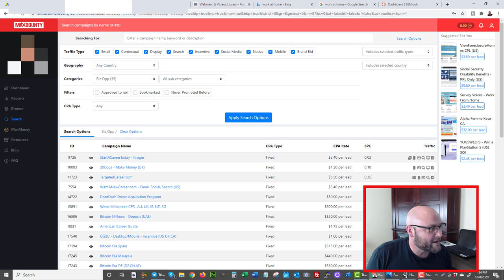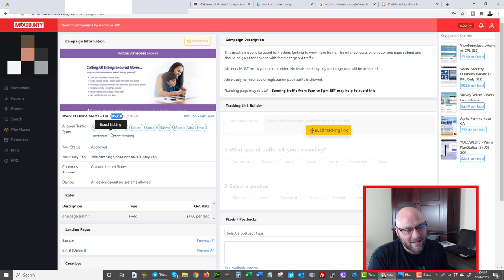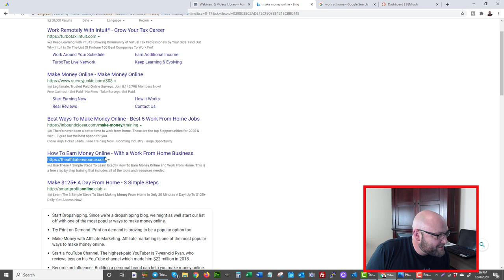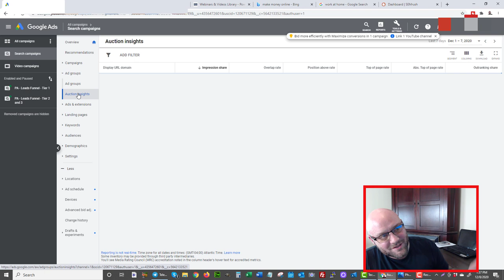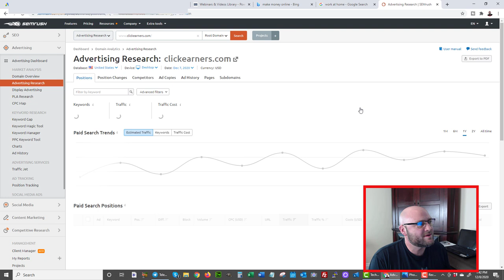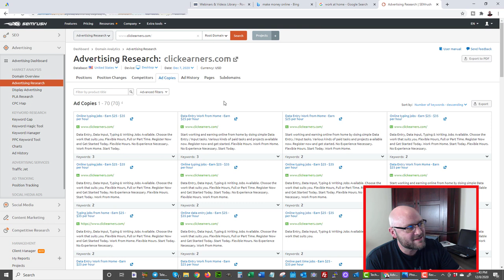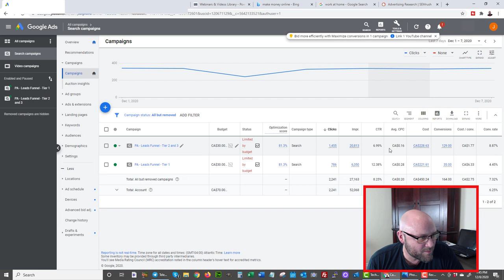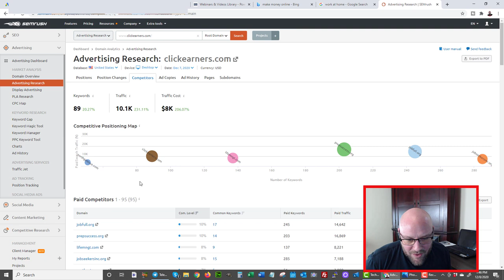Make Money Online With Search Ads - Super Easy Search Ads Spy Tool & Tactics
Looking to Make Money Online With Search Ads? For free access to the spy tool I referred to in this video go

In this video I show a super easy way to use a search ads spy tool to find winning ads that your competition is running.

It is very easy to see how people are making money.

I explain my setup and 2 EPIC tools you need in order to make money online with search ads.

The example I use is in the "Make Money Online" niche so it is highly competitive.

I am still able to get leads for less than $2 in this niche using Google search ads, and Microsoft search ads. (Also Known as Bing)

I have been running search ads since 2002 and things have changed a lot.

Don't forget to also check out my other videos on this channel where I explain the email marketing funnel setup so that you can also build your own list with search ads.

TOOLS I USE + SPECIAL DISCOUNTS!